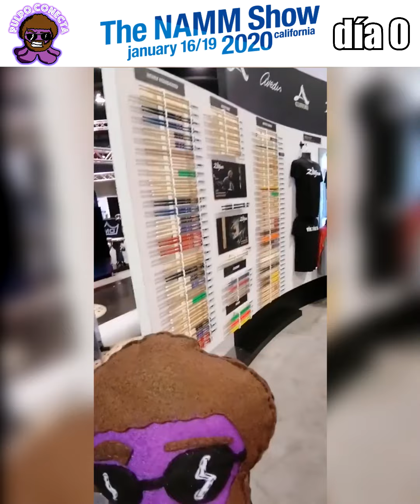NAMM Show Memories - Day 0 🐙✨🎥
Recordando el NAMM Show 2020

Agradecimientos muy especiales a Bates y baquetas Montano, Best Western Plus Raffles Inn & Suites, Vigo Gabelah, Bienestar Hormonal, y Cerveza UEY por su vital apoyo para que esta aventura fuera una realidad. 🙏💜 ¡Sigue el hashtag PulpoNAMM para más contenido! 🐙🔥

Remembering the NAMM Show 2020

Very special thanks to MontanoDrumsticks, BestWesternPlusRafflesInnSuitesAnaheim, VigoGabelah, BienestarHormonal, and UEYbeer for their vital support for this adventure out of reality. 🙏💜 Follow the hashtag "PulpoNAMM" for more content! 🐙🔥